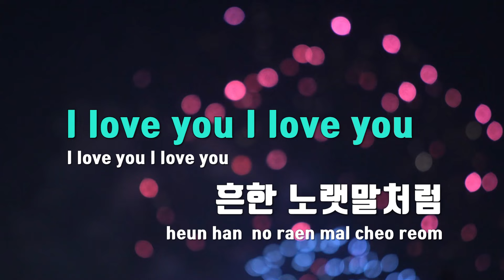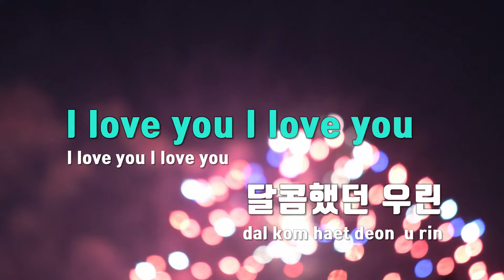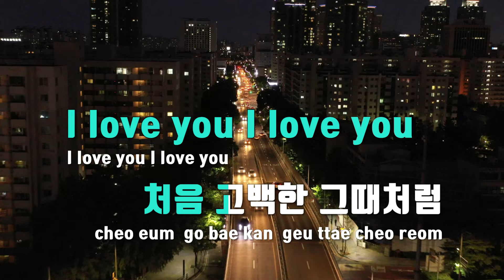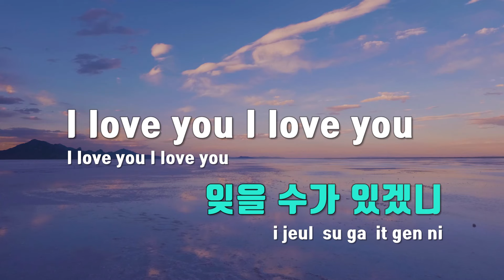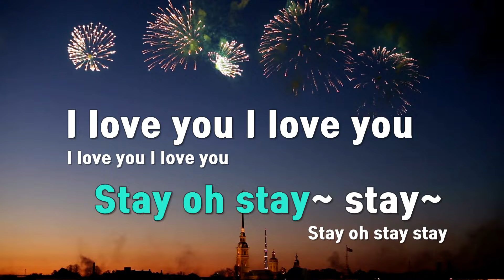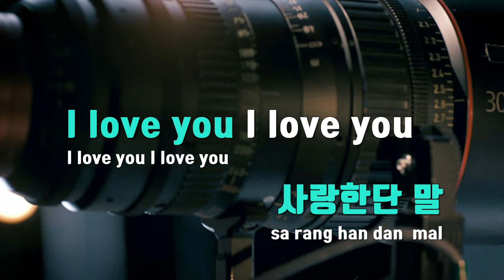[TJ노래방 / MR Live] I Love You - 홍이삭(Prod.김도훈) / TJ Karaoke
I Love You  --  홍이삭(Prod.김도훈)